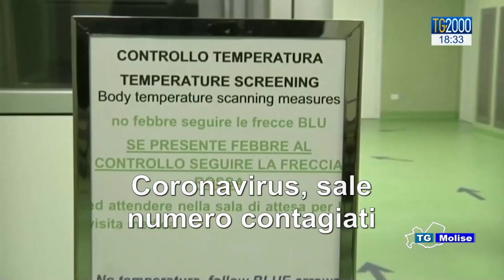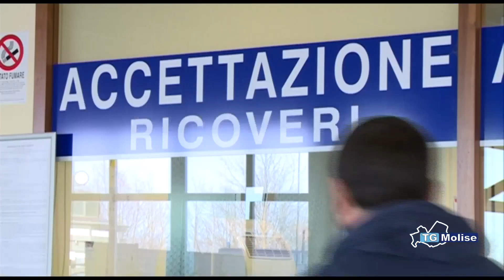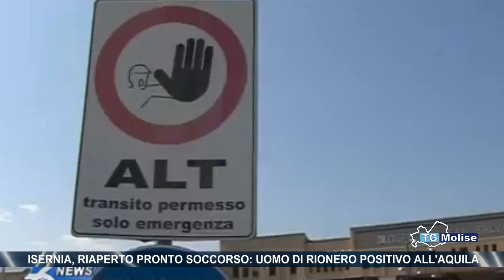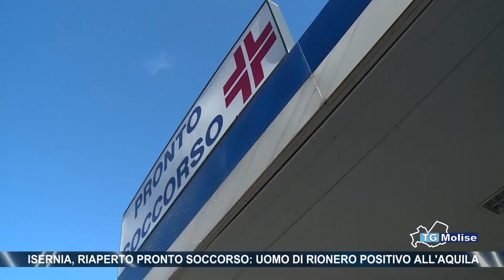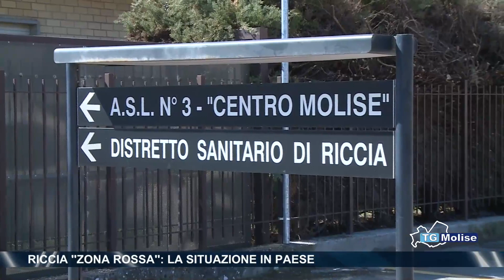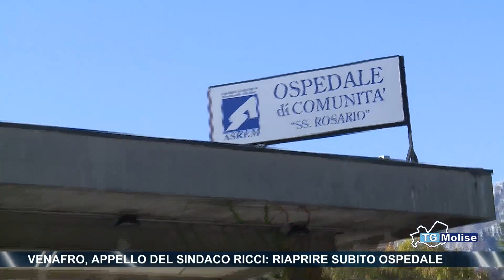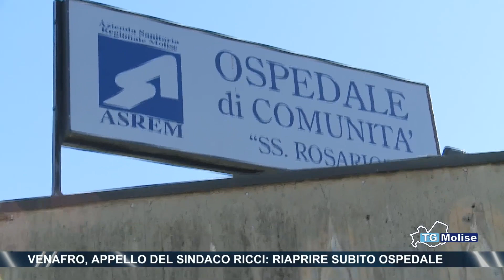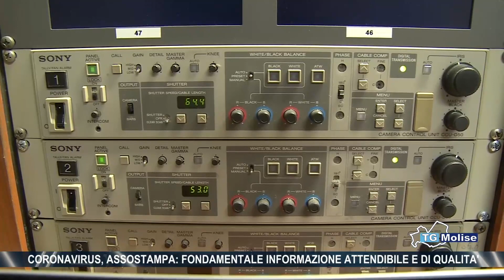Tg Molise Telemolise 19 03 2020 ed 14 00